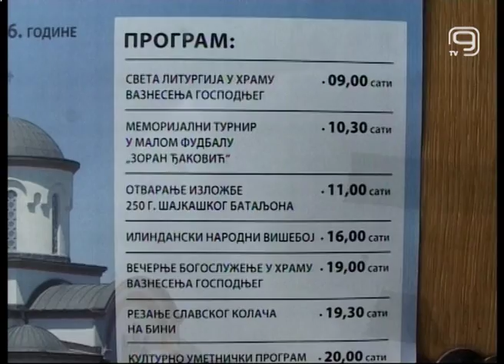TV KANAL 9, NOVI SAD: SVETI ILIJA - PROROK I SPASITELJ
Srpska pravoslavna crkva i njeni vernici danas slave Svetog Iliju, praznik starozavetnog proroka i novozavetnog svetitelja koji se vezuje  za prošlost i budućnost hrišćanske crkve i spasenja čovečanstva. Ovaj praznik kao Dan hrama, proslavlja i crkva na Klisi.